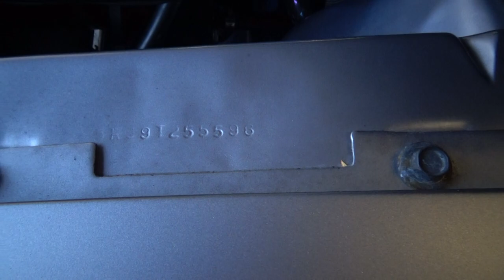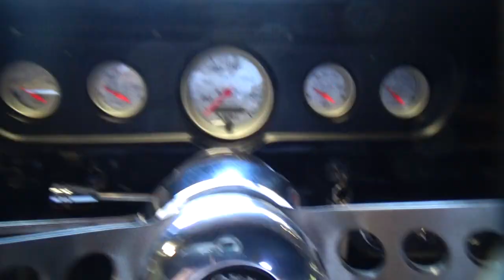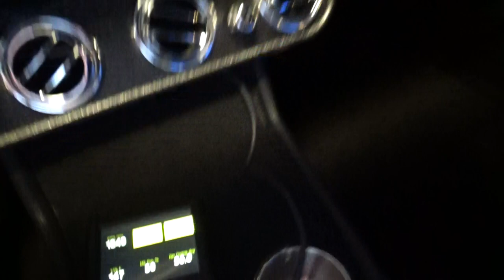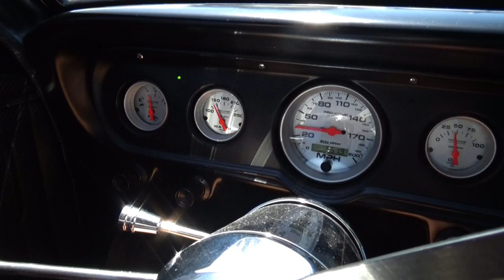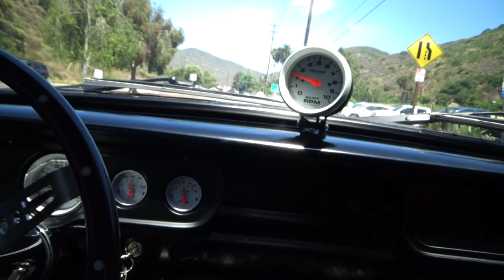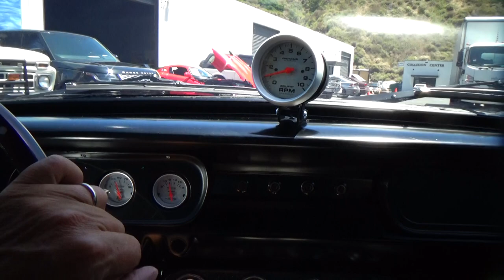1965 Ford Mustang Fastback resto-mod test drive at Laguna Classic Cars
This gorgeous Mustang fastback Resto-Mod was built by Jesse Gonzalez at Street Toys. It is finished in a deep custom matte gray and it features flush-mount glass, taillights and door handles. Power comes from a fresh electronically fuel-injected 302 CID V8 engine mated to a performance-geared overdrive automatic transmission. Additional equipment includes independent front suspension,  rack & pinion steering, an Ididit chrome tilt steering column with a 3-spoke wood Shelby-style steering wheel, a  customized AutoMeter instrument panel, push-button accoutrements, air conditioning, Bluetooth sound with a sub-woofer, amp, rear seat-delete, along with a roll-cage . This custom Ford rides on a Speed Direct Vector suspension system and Viking coilovers with slotted and drilled disc brakes and 17-inch custom wheels.

Here are the comments from the builder: "The engine was built by Phoenix Engines and was completed in January 2020.
The odometer was reset to zero after the build and is correct (about 700 miles or so) .The sound system is badass…"

 This vehicle is exempt from California smog requirements, comes with a clean and clear California title.

Low rate financing is available with approved credit. by clicking on the "Financing" tab.
We can also arrange delivery to almost anywhere.

Laguna Classic Cars & Automotive Art Inc.
2171 Laguna Canyon Rd Laguna Beach CA